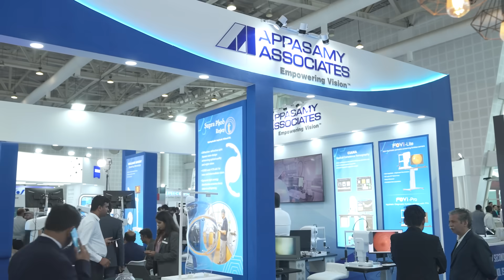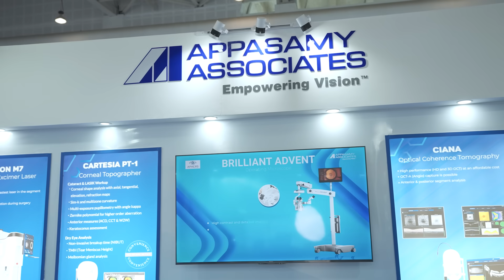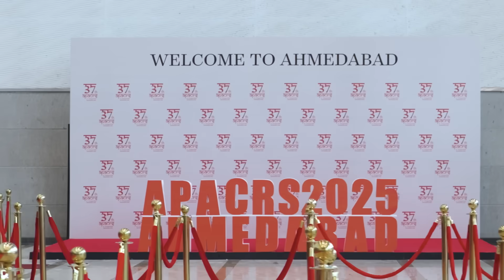MICE TV @ APACRS 2025 | Day 3: Global Collaboration, India’s Innovation & Next-Gen Ophthalmologists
Day 3 at APACRS in India brought together big ideas, bold innovation and inspiring voices shaping the future of ophthalmology. Here’s what we got into:

-Prof. Burkhard Dick (President-Elect, ESCRS): Why global collaboration between societies like ESCRS and APACRS is more vital than ever.
-Senthil Kumar (CEO, Appasamy): A look inside India’s ophthalmic “golden age”—10 million cataract surgeries annually, game-changing, affordable innovation and what’s next for Appasamy.
-Dr. Samita Moolani and friends: The rise of India’s next generation of women ophthalmologists, and their vision for the decade ahead.

From cross-continental partnerships to homegrown breakthroughs, today’s conversations show how ophthalmology’s future is being built right now…in India and beyond.